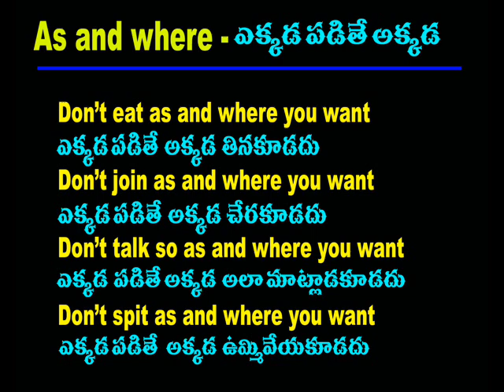Spoken English Through Telugu - Cell -70 75 79 37 19